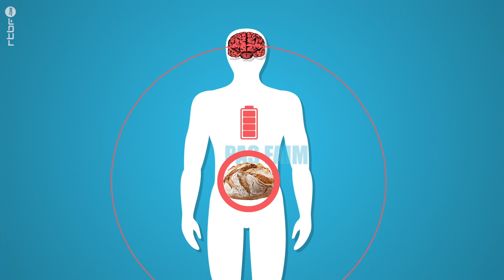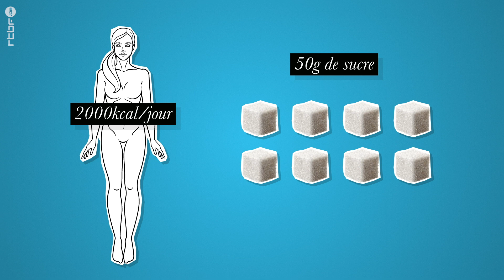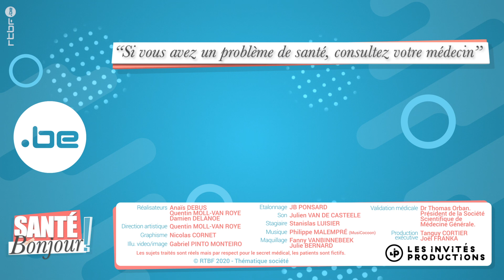J'ai tout le temps faim ! | Santé, bonjour !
☎️ " Je ne suis pas une grande mangeuse, je grignote souvent et pourtant j'ai tout le temps faim ! Pourquoi ?"
Notre expert 🧠

Nicolas Guggenbühl est un expert reconnu en nutrition. Diététicien agréé et Licencié en Nutrition Humaine, il est Professeur de Nutrition et Diététique à l’Institut Paul Lambin depuis 1992, et co-fondateur de Karott’, agence spécialisée en communication santé et nutrition, où il occupe le poste de Senior Nutrition Expert. Il rédige de nombreux articles en nutrition (notamment pour est à l’origine de la Pyramide Alimentaire et de ses évolutions. Il a contribué au développement du Plan National Nutrition et Santé ainsi qu’à l’élaboration des dernières Recommandations nutritionnelles pour la Belgique du Conseil Supérieur de la Santé. Il s’attache à démêler le vrai du faux dans les nombreuses informations qui circulent sur l’alimentation et la santé.

00:00 La question de l'internaute
00:45 Nicolas Guggenbühl, diététicien, fait le point sur les régimes yo yo
02:30 La honte et l'image de soi